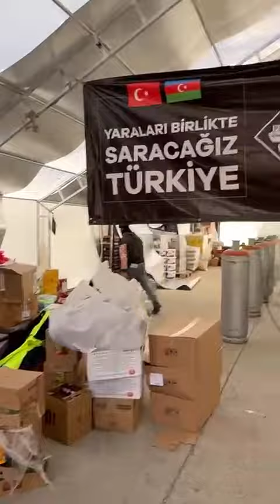Mübariz Mənsimovun göndərdiyi yardımlar ünvana çatıb